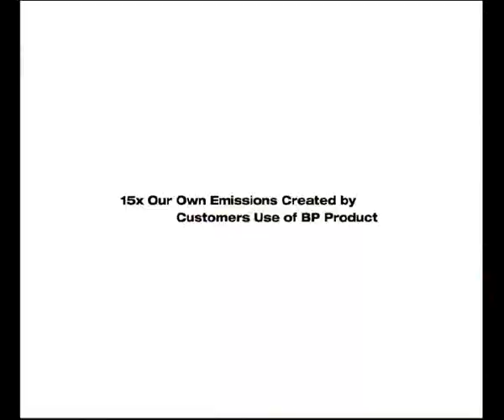Encore Film Showreel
Encore Productions Group;Melbourne, Australia Reel.